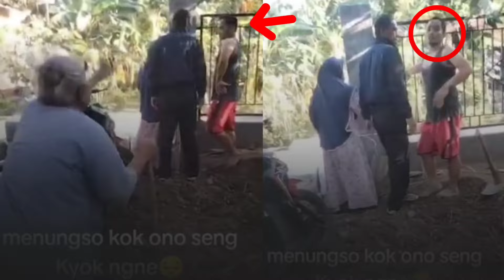TETANGGA SERAKAH, Tanah Warga Dijadikan Jalan Malah Ditutup dan Diakuinya Punya Dia.